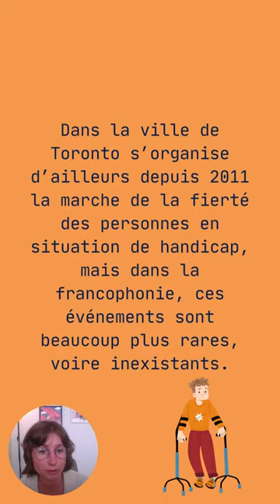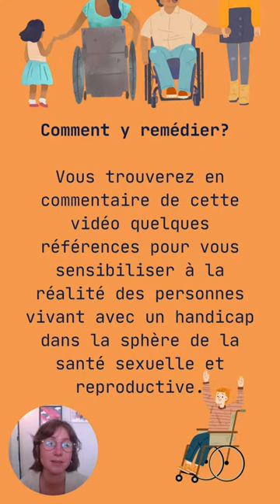Mois de la fierté handicapée 2023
Dans un premier temps, découvrez le documentaire « Crip Camp » sur Netflix qui retrace l’histoire d’un groupe d’adolescent.e.s en situation aux États-Unis dans les années 1970 qui sera à la base d’une révolution vers l’égalité. Puis, nous vous invitons à regarder la série « Special », aussi disponible sur Netflix. Dans cette série de deux saisons, nous suivons les aventures de Ryan, un homme gay et atteint de paralysie cérébrale qui navigue dans un monde capacitiste. Vous pourrez ensuite en apprendre davantage sur l’artiste Frido Kahlo dans l’essai « Frida Kahlo : non à la fatalité du handicap », écrit par Elsa Solal. En effet, Frida était une femme en situation de handicap et a utiliser son vécu dans nombreuses de ses oeuvres. Enfin, vous pourrez consommer quelques épisodes du balado « Au coin du brasier », une production locale qui vous amène à découvrir les enjeux contemporains et québécois de personnes en situation de handicap, vu sous l’angle de la sexologie.